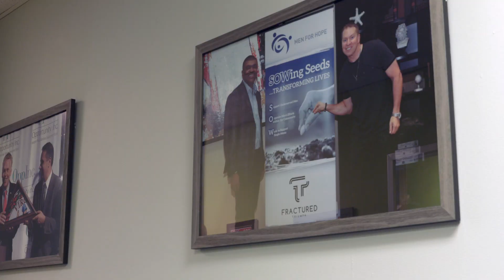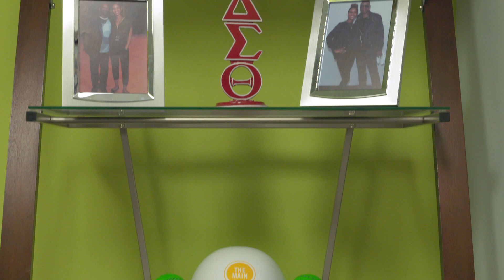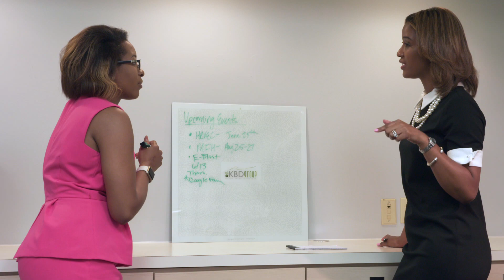Inside Scoop - Kinetic Brand Development (KBD) Group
KBD Group